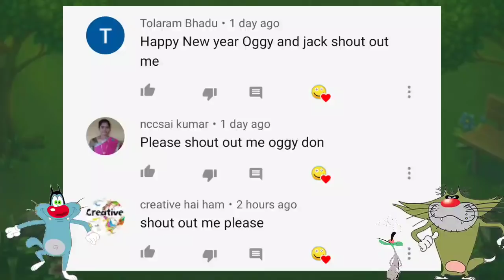Oggy Ka Garden | My Garden Game With Oggy and Jack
Hay hay hay doato aaj ham khelenge my Garden Game With Oggy and Jack to ushe pahele per uske pahle aapane like ke button Ko nahin dabaya yaar to jaldi se daba do aur share bhi kar dena Apne doston ke sath aur han bhai aap channel per naye ho to jaldi se subscribe ke button ko tod Dena for Dena nimbu ki Jaise ne chhod dena Ooye...😁

-:- Mr Meat